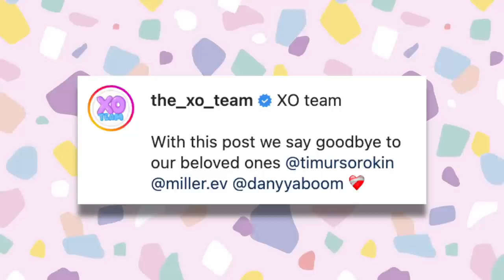Three members LEFT XO team! OMG! New casting